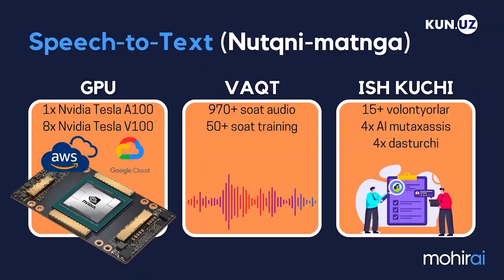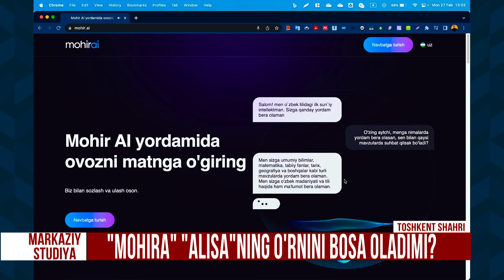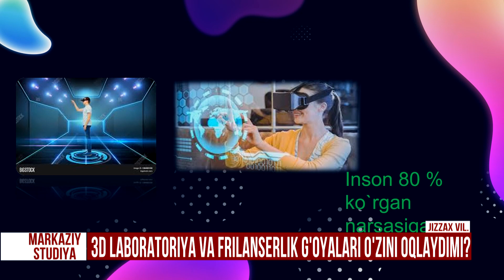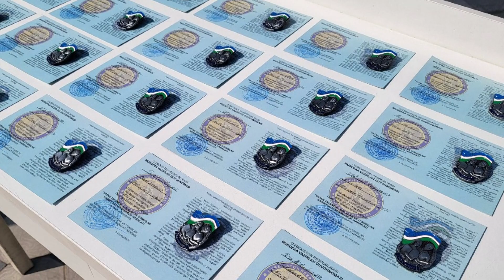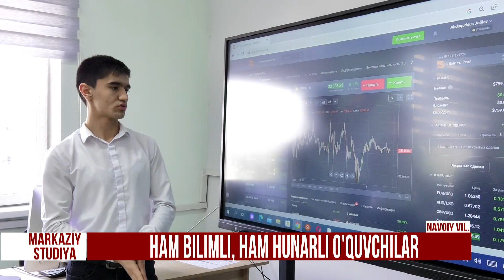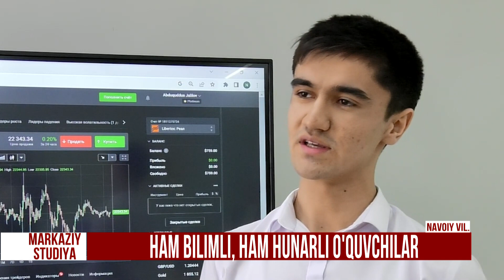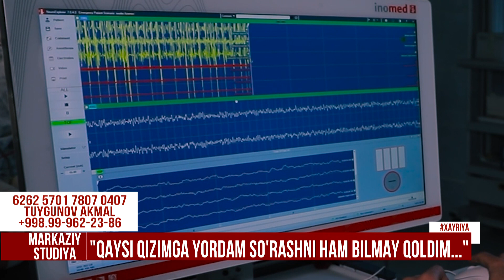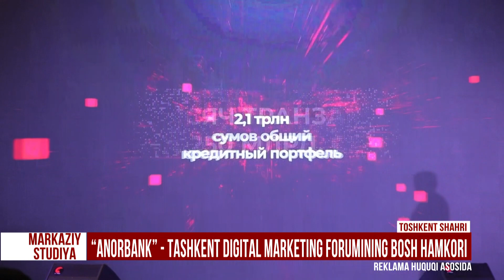"Markaziy studiya" ko'rsatuvi 23.03.2023